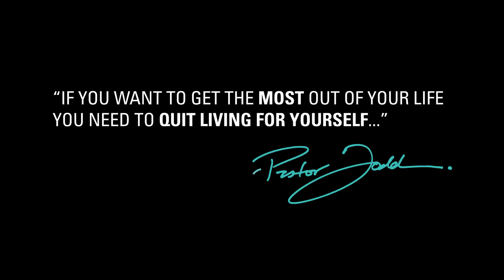ACT LIKE YOU ARE: Like JESUS.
Week four. Act like you ARE the ULTIMATE in loving self-sacrifice (aka: Jesus). We'll explore HOW with EIGHT key points to help us along the way. From exploring supernatural certainty to living FULL of expectation and HOPE. Or learning to live BOLDLY shame be DAMNED, while making Jesus the absolute CENTRE of your life, no matter what; we'll go at CONFLICT, OTHER-focused-ness and JOY with absolutely NO HOLDS BARRED. Let's GO! Share this with someone who wants to CHANGE their live today! One love. Pastor T.